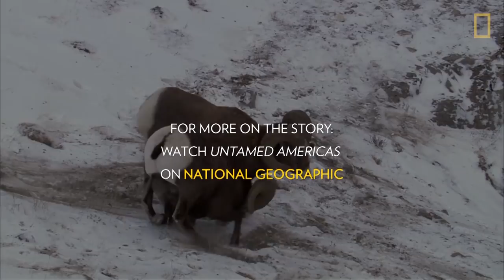How Do Big Horn Sheep Butt Heads? | Nat Geo Wild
Big horn sheep deliver their head butts at over 20mph - which is enough to kill a human!